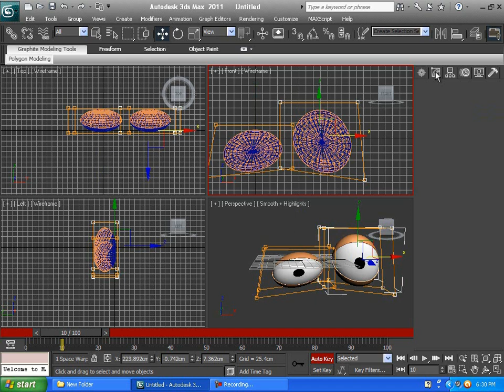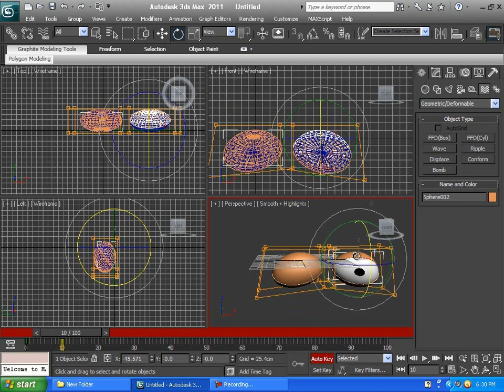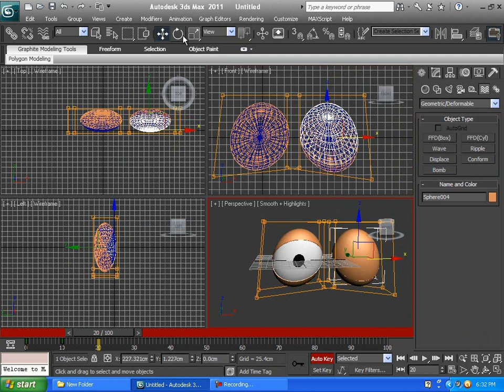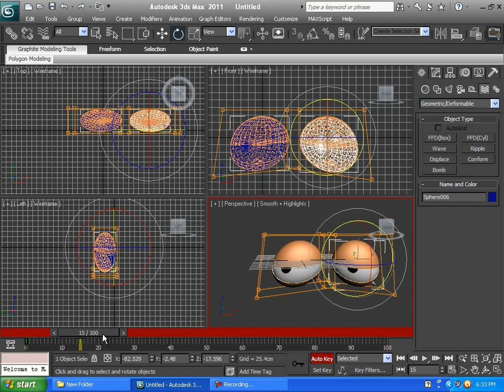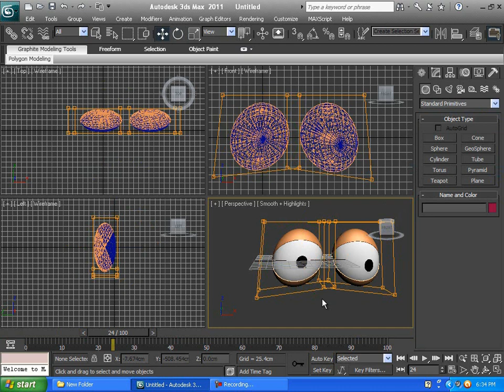nudnii animation part 1